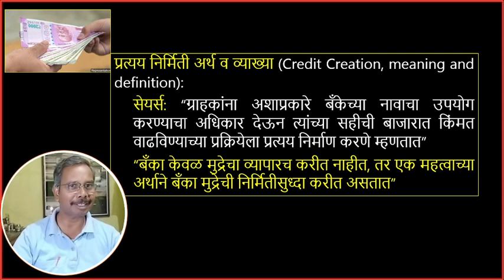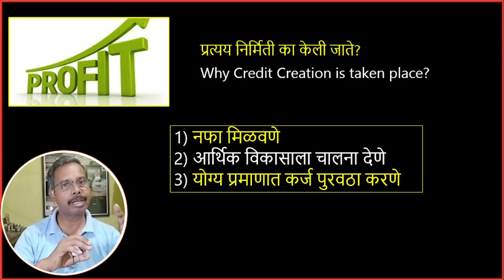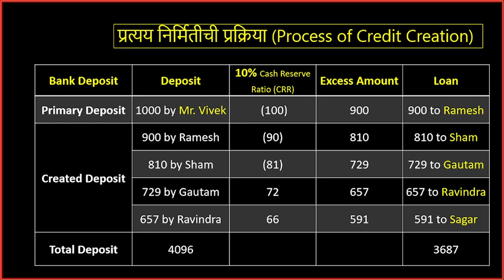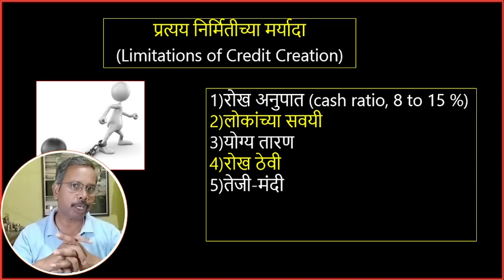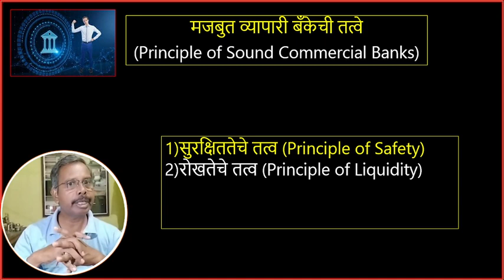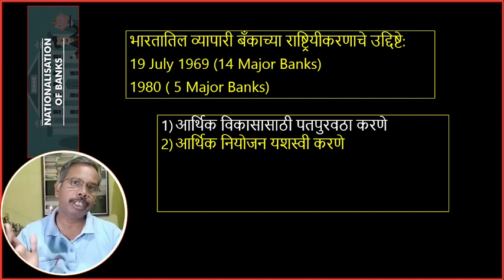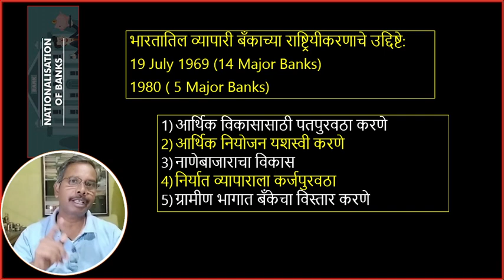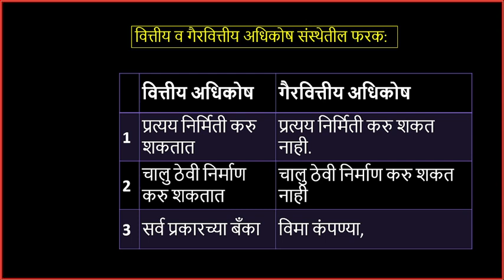B. A. II Sem. IV Economics Credit Creation of Commercial Banks (व्यापारी बॅंकांची प्रत्यय निर्मिती)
B. A. II (Sem. IV)
Economics
Unit I (1.3)
Credit Creation of Commercial Banks
(व्यापारी बॅंकांची प्रत्यय निर्मिती)
educational video lectures